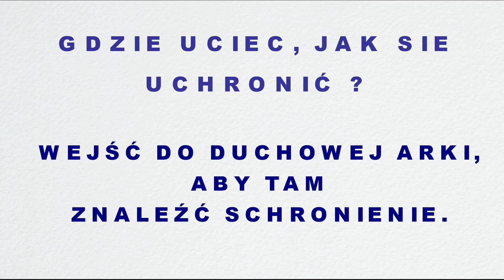Duchowa Arka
Nowa rzeczywistość, inny świat, a gdzie moje miejsce?
Co to jest duchowa Arka ? Proszę posłuchaj !